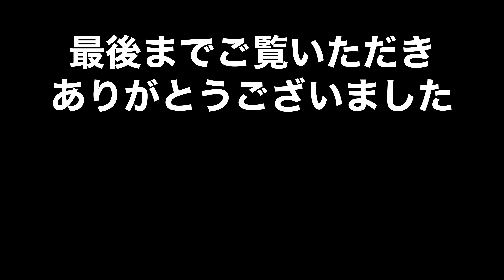海にやってきました🌊【チワプー&スタンダードプードル】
チワプー　ヴィヴィ【女の子】
2016年10月6日生まれ

性格は大人しくマイペースな子です。

スタンダードプードル　シェリ　【女の子】
2020年4月15日生まれ

性格は元気いっぱい！少し天然な子です。